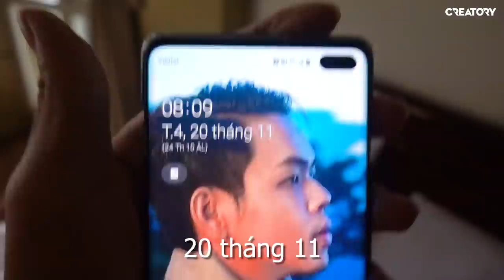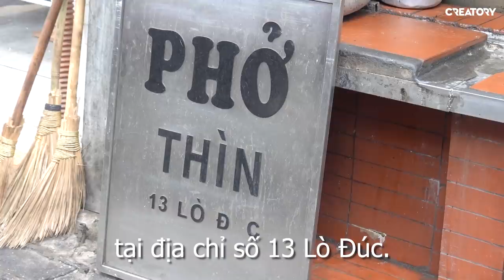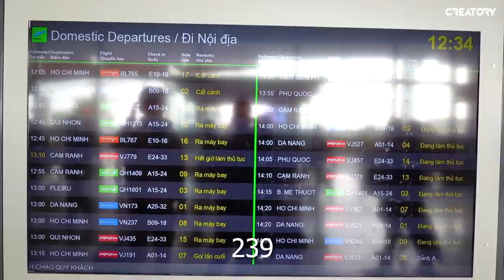2 món nên ăn thử khi đến Hà Nội (Oops Banana Vlog #74)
2 món nên ăn thử khi đến Hà Nội (Oops Banana Vlog #74)
Hôm nay là ngày cuối cùng mình ở Hà Nội, và ngày hôm nay mình được ku em Đức dẫn đi ăn 2 món mà nhất định bạn phải thử khi ghé Hà Nội.